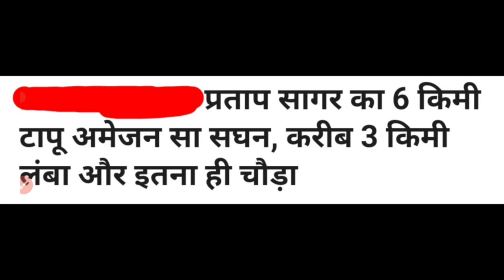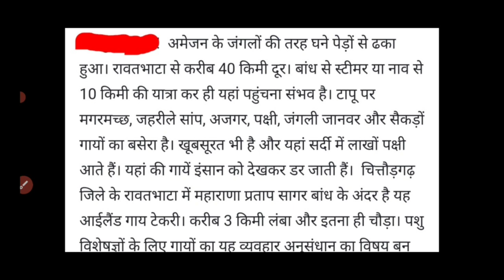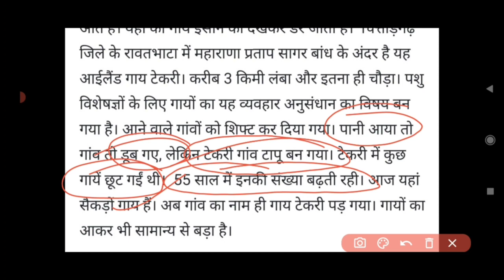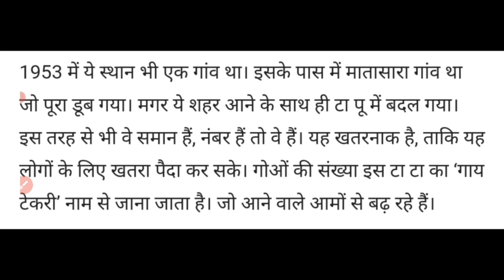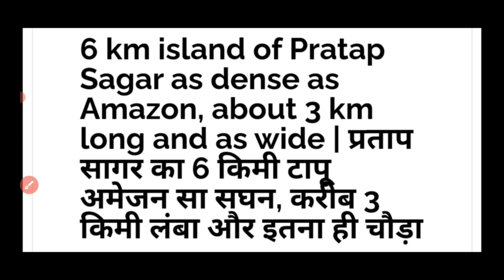गाय टेकरी क्या है,ये कहां स्थित है, रावतभाटा महाराणा प्रताप सागर,चित्तौड़गढ़ आइलैंड, चित्तौड़ टापू